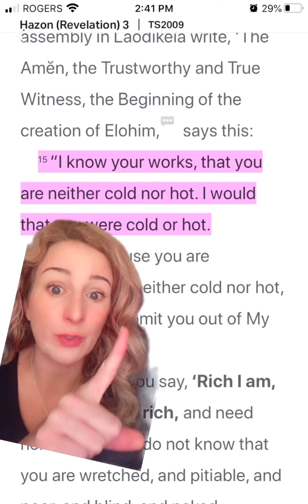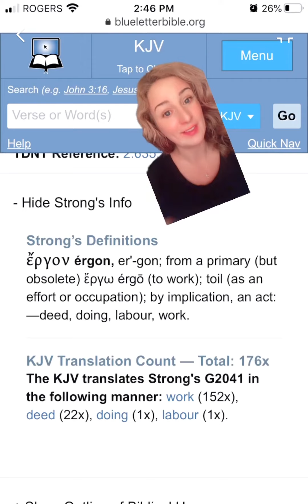Which church in the book of Revelation are you in? 😳😳😳👆🏻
Which church of Revelation are you in? Perhaps its the firsr or the last!? I hope not. Lets go through some points on the first Church Ephesus and the Last Church Laodiceia in the begining if revelation and compare them to the praised Philadelphia church. How can you “work” to be in the church of Philadelphia? To know that we have to understand how to guard the endurance.